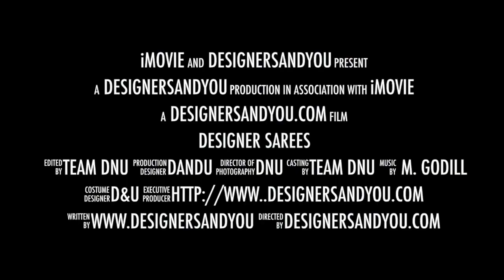Designer Saree Blouse: Fashionable Embroidered Sarees Models Collection Online Shopping at Low Price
Find Designer Embroidered Saree Blouse Collection. Buy Fashionable Sarees New Patterns Online Available @ Low Price. Unique Patterns Of Blouses Are Also Pretty For Every Occasion.

The Best Saris Models, which are Decorated With Crafty Needlework And Other Motifs For Online Shopping.

for more amazing designs.

➢ Watch videos

➢ For Women’s Hottest Long Designer Indo Western Style Gowns & Dresses For Parties

➢ SHARE & LIKE: If You Like Our Collection.

➢ Be In Touch & Follow Us For Regular Update On Newest Fashions Trends & News: